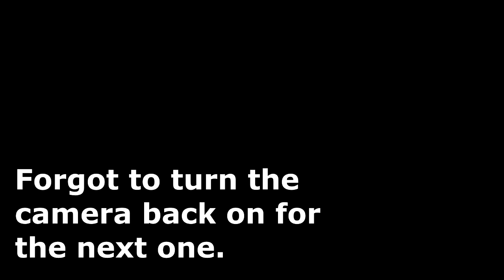3 Fish and a Fossil - Small Bass at the RIver Again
Things have been really slowing down around here.